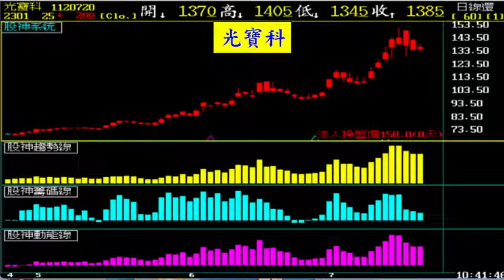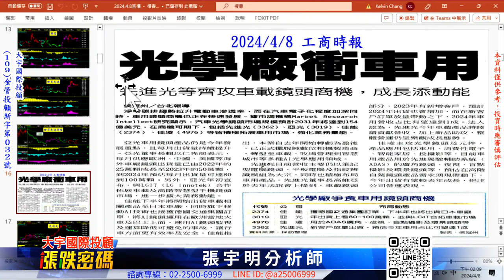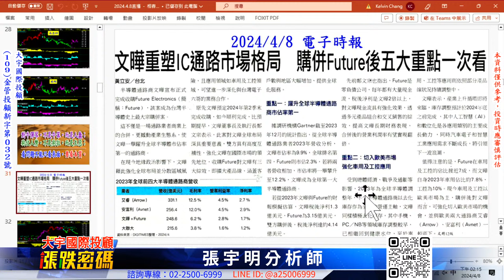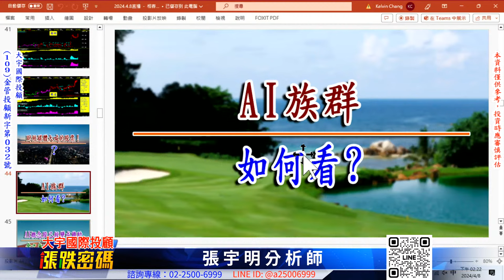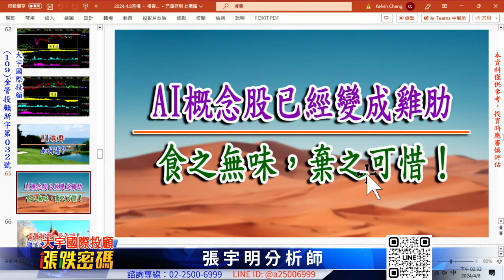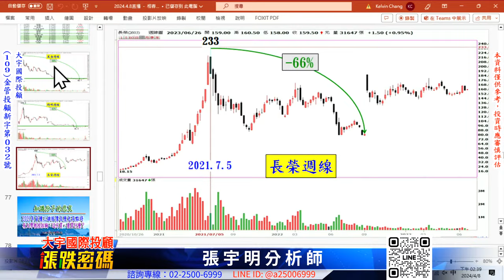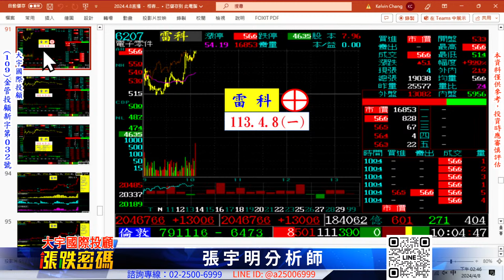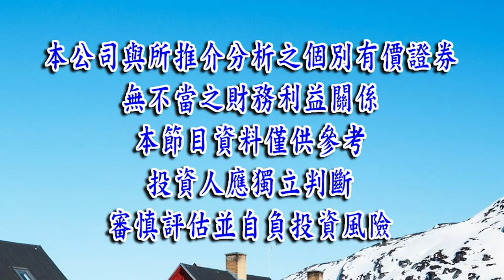【漲跌密碼】當最好那一段走過！接下來請你也保重！20240408